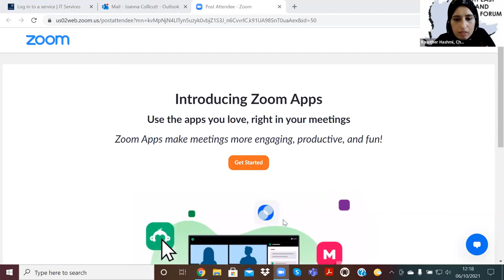SEEFF Annual Conference, Covid-19: care, dignity, grief and faith - Part 2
Personal experience of loss due to Covid-19
Muslim: Dr Zafar Iqbal, Senior Policy Officer, Woking Borough Council

Avoiding Science introduction
Revd Canon Dr Joanna Collicutt, Supernumerary Fellow, Harris Manchester College, Oxford